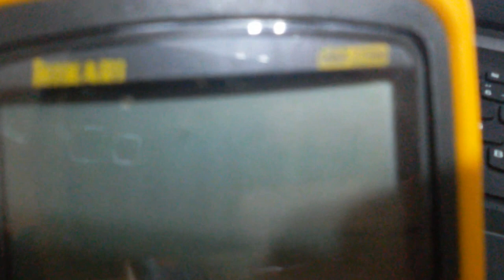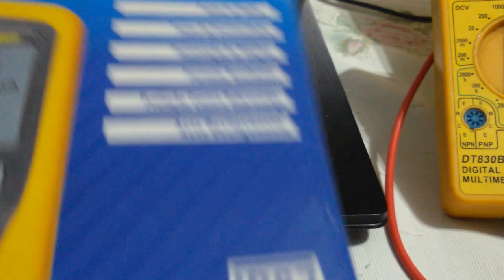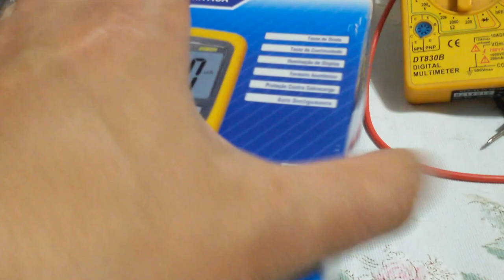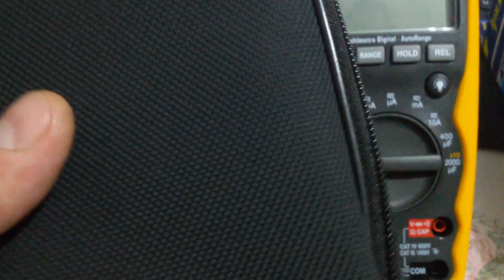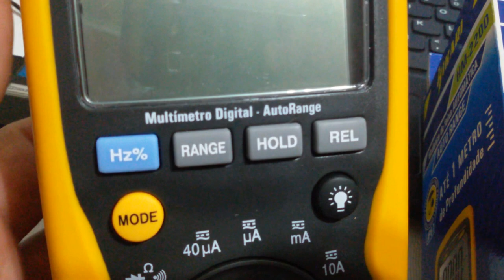Multímetro de Precisão a prova de quase tudo ! Super precio SERGTECH SERGTEC